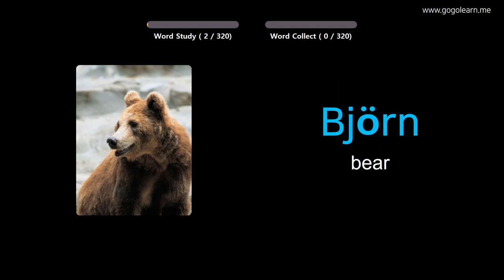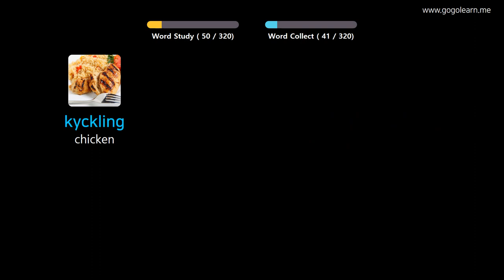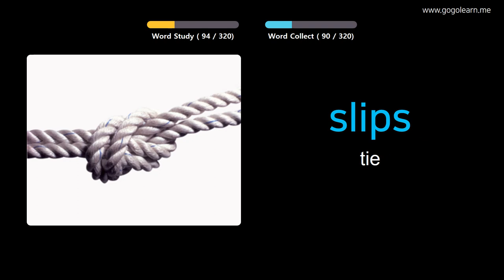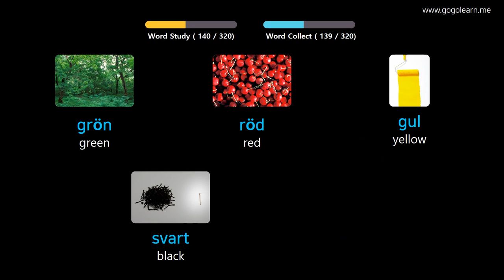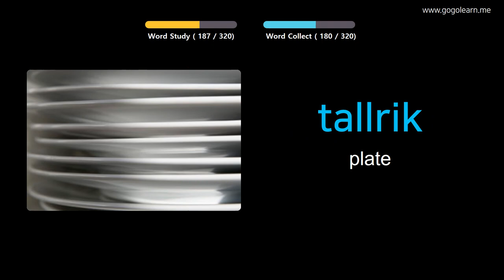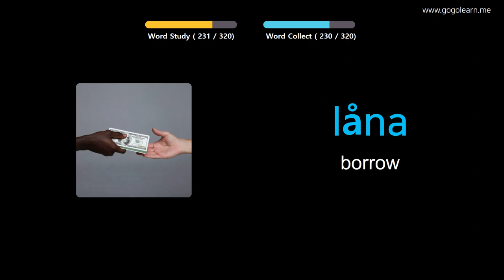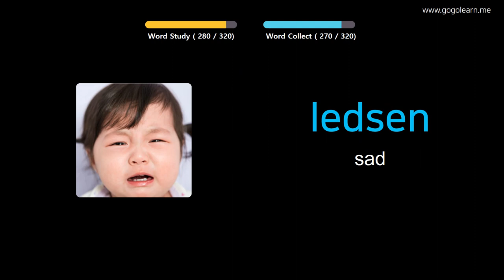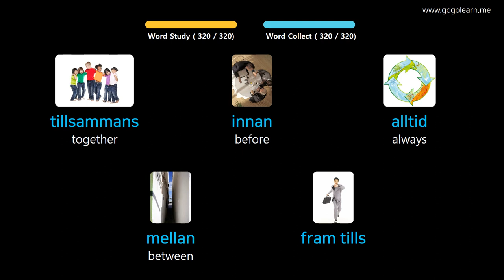Learn Swedish Through Pictures |Swedish Vocabulary Listening While Driving | Golearn